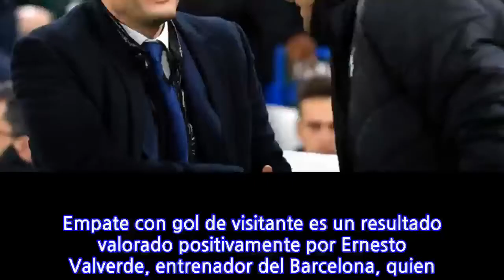Chelsea tiene recursos para ponernos en aprietos: Valverde